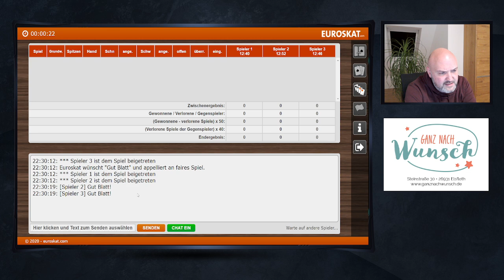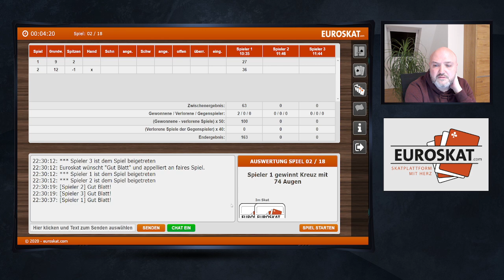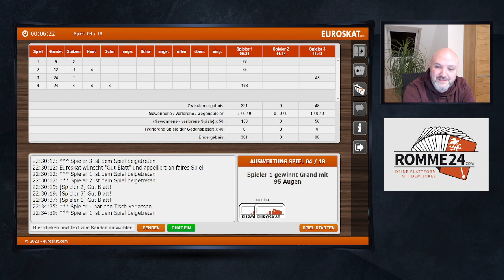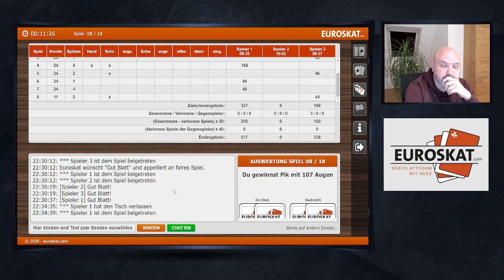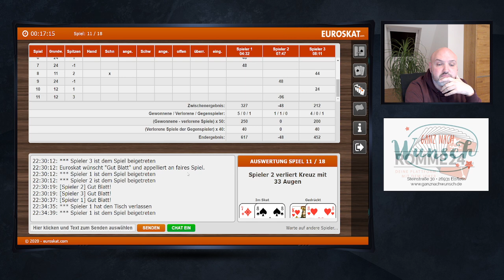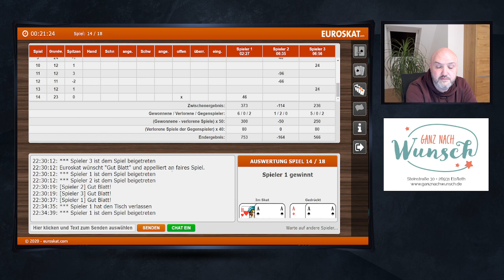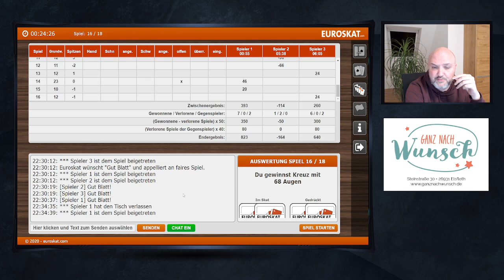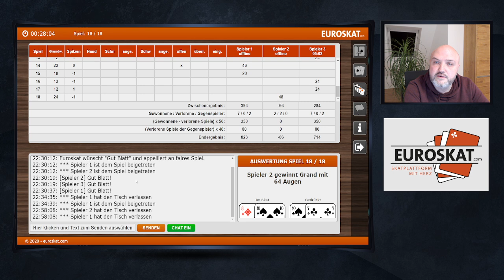Euroskat 18er Rangliste 09-02-2022 am Spätabend